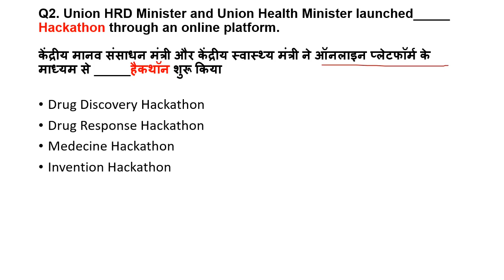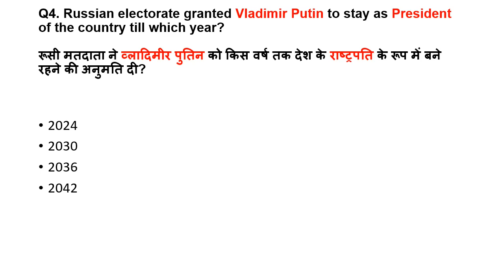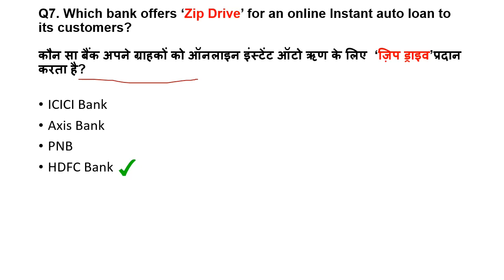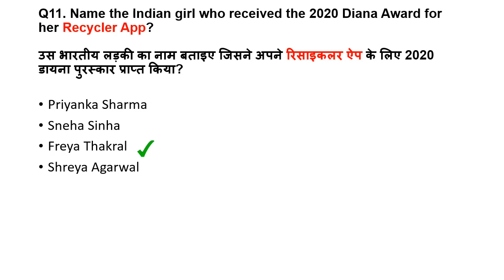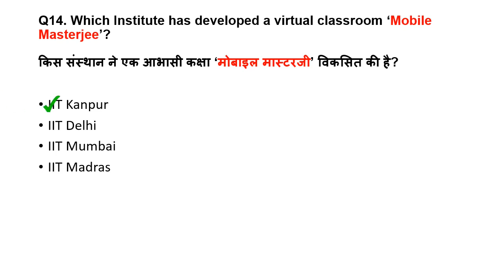4 July Current Affairs for Competitive exams like Banking, Railway, SSC and other exams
In this video, you will watch 4th July's current affairs. Watch my videos regularly to score good marks in any current affairs oriented exams like Banking, Railway, SSC, and other competitive exams.